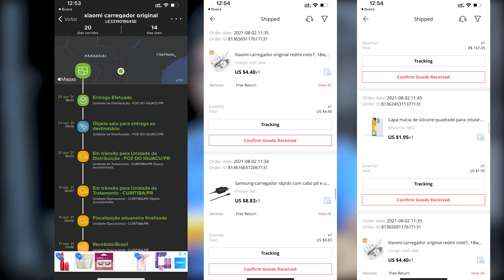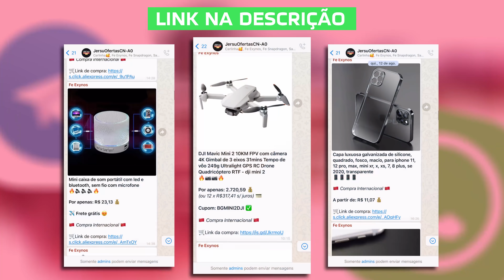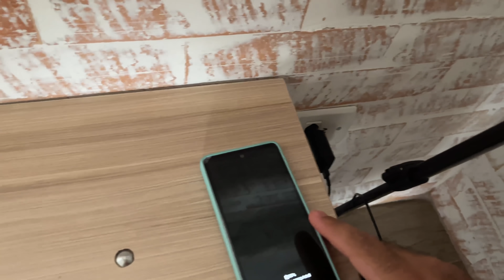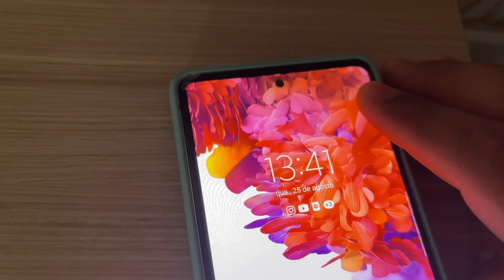COMPREI CARREGADOR, CABO DA XIAOMI E SAMSUNG POR APENAS U$5! Vale a pena mesmo? Da pra vender! 😍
CAPAS XIAOMI, SAMSUNG E OUTROS SUPER BARATAS! 🤑

CARREGADORES:
SAMSUNG PARA CARROS
SAMSUNG TOMADA 25W:

XIAOMI TOMADA 10W
XIAOMI TOMADA 18W
XIAOMI TOMADA 33W

ENTRE NO GRUPO DE OFERTAS DA CHINA! 😍🚩
Lançamentos, produtos MUITO BARATOS e VÁRIOS CUPONS! 🤑